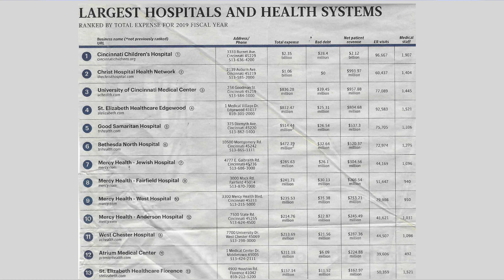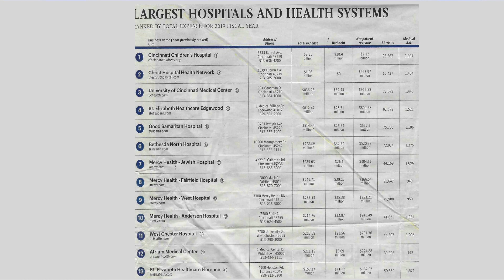The Bulldog On The Tristate Hospitals Money Racket.